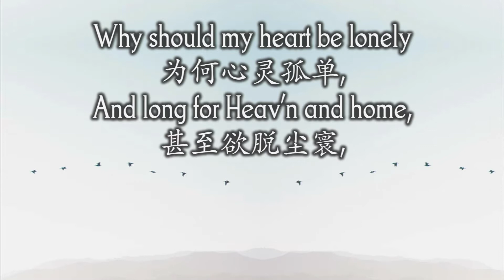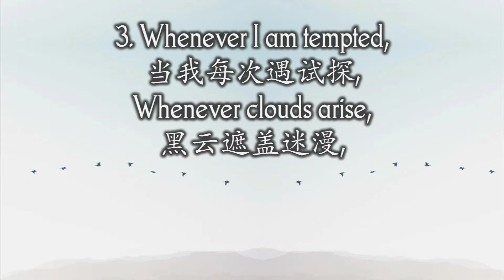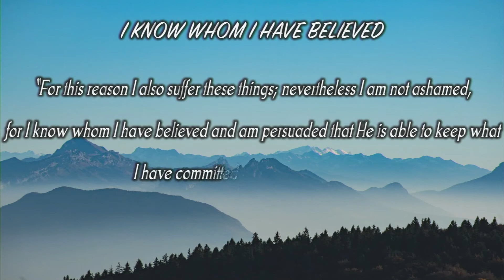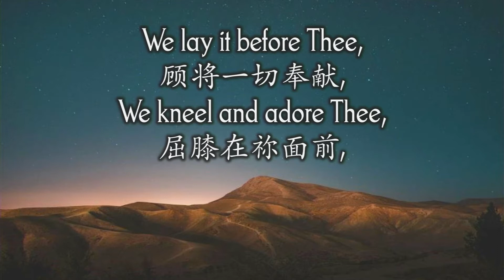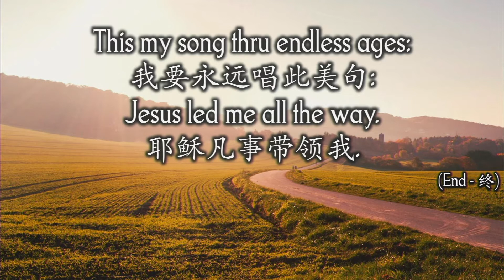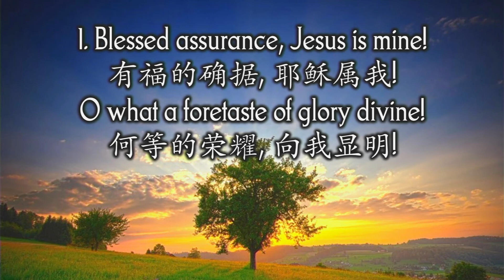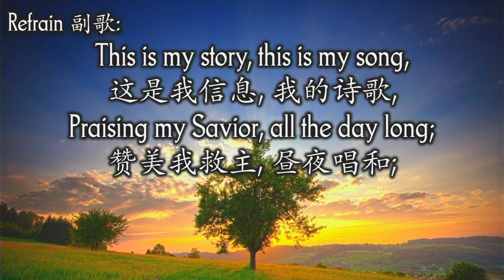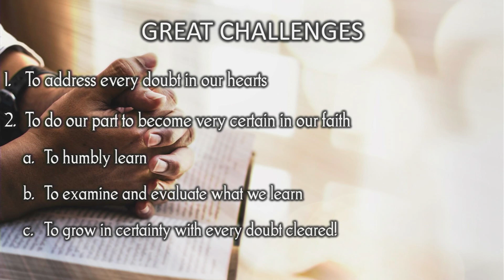Bethel Morning Worship | 14th November,2021 |“Eyewitnesses and ministers of the word”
Theme: “That you may know the Certainty of those things” Luke 1:4 14 NOV 2021
Title: “Eyewitnesses and ministers of the word”

INTRODUCTION

1. Review

a. Focus: “Fulfilment”

b. The significance of fulfilment in the Scriptures

i. The plan of God

ii. The purpose of God

iii. The power of God

2. The word “Certainty” used by Luke

a. The root word asphaleia (Greek)

b. The opposite of certainty is to be doubtful

c. To be certain is to have no doubts!

3. Struggling with our faith

a. When we are plagued with doubts

b. When we do not address our doubts either

HAVING CERTAINTY AND NO DOUBTS IN WHAT WE BELIEVE IN

1. This was Luke’s goal in writing his gospel narrative (Luke 1:4)

a. To “know”

b. To be “certain”

c. The things which you were instructed

i. In the Person of the Lord Jesus Christ

ii. In Christian doctrine

2. The certainty of “Eyewitnesses” (Luke 1:2a)

a. Key eyewitnesses must be examined

b. Their “eyewitness” account would provide certainty of who Jesus is and what He taught

3. The certainty of those who were “Ministers of the word” (Luke 1:2b)

a. Those who are called “Ministers of the word”

i. This would include the Apostles of Christ

ii. This would also include all who are called to this ministry to preach and teach the word of the Lord!

b. How do we find certainty from “Ministers of the word”?

i. Their teachings can be examined by the word of God

ii. Their doctrine is backed up by the reality of faith in their life!

4. “Delivered them to us”

a. Luke humbly acknowledges that this is where his knowledge came from

b. He found certainty of faith without literally seeing Christ Himself

c. He humbly learnt from the ministers of the word and grew in his faith!

GOOD EXAMPLES OF EYEWITNESSES AND MINISTERS OF THE WORD

1. The Apostle Peter (2 Peter 1:16)

a. Peter defended the Christian faith

i. Not cunningly devised by men

ii. Not fables

b. He proclaimed the following truths with certainty as an eyewitness of Jesus

i. The power of the Lord Jesus for salvation

ii. The coming of the Lord Jesus Christ

iii. The majesty of the Person of the Lord Jesus Christ

2. The Apostle John (1 John 1:1 – 4)

a. His contribution is significant to the grow and development of faith in Jesus!

i. As the “Word of life” manifested (when He came into the world)

ii. As the One who gives eternal life

b. His desire is to see people have fullness of joy in the certainty of their faith in the Lord Jesus Christ!

i. Strengthening fellowship with God

ii. Strengthening fellowship among believers

3. The Apostle Paul (1 Corinthians 15:3 – 8)

a. The doctrine of the resurrection is at the core of Christianity!

b. The Apostle Paul taught this doctrine with great clarity and certainty!

i. He taught from the Scriptures skilfully

ii. He was an eyewitness to the resurrection of Christ among many others!

GREAT CHALLENGES

1. To address every doubt in our hearts

2. To do our part to become very certain in our faith

a. To humbly learn

b. To examine and evaluate what we learn

c. To grow in certainty with every doubt cleared!